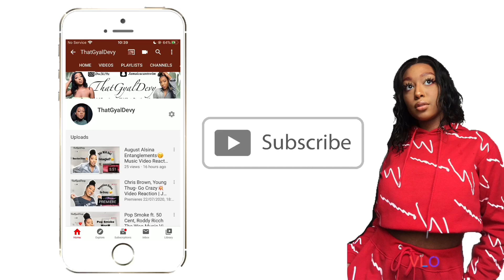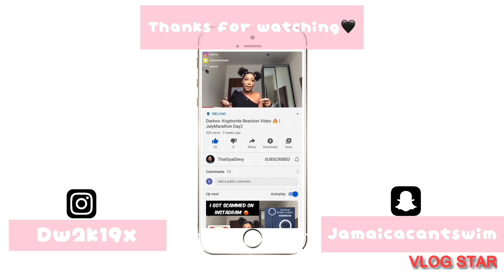SnowThaProduct-Really Counts Reaction Video💥| I Found My New Favourite Rapper| ThatGyalDevy Reacts💕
Hey Guys it’s your girl ThatGyalDevy and I’m back with another video.

Let’s try and hit 1k subscribers by the end of the month. It would honestly be a dream come true🥺👉🏾👈🏾

Hey guys my name is Deviány (De-vi-aw-knee) and I am an 18 year old college student.

I use my YouTube channel to make people smile and motivate the younger generation to be as creative as you want to.

So far on my channel I have made videos on trending topics, challenges, pranks, chitchats and singing videos.

I hope to do more entertaining videos but I really need your help, so if you guys could comment down below or dm me what videos you’d like to see next on my channel that should really help me out a lot.

FAQ
Name: Deviány (De-vi-aw-knee)
Age:18
Birthday: December 18th
Nationality: Jamaican
Where I Live: Ireland
Camera: IPhone 7
Editing Software: Vlog Star

I really appreciate every single one of you that watch my videos even if it’s only one minute. It is honestly amazing and does not go over looked❤️ see you guys on Monday.